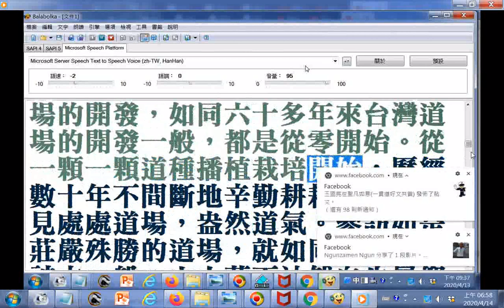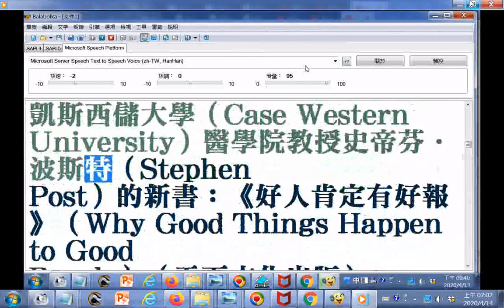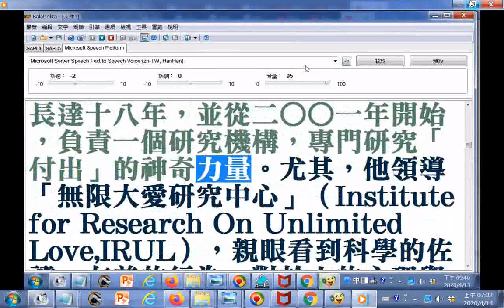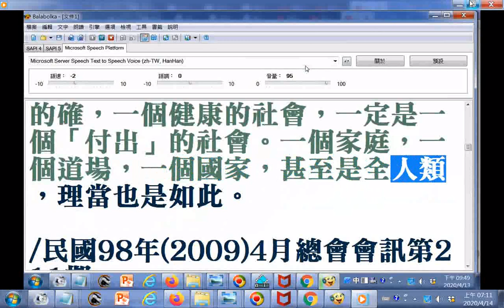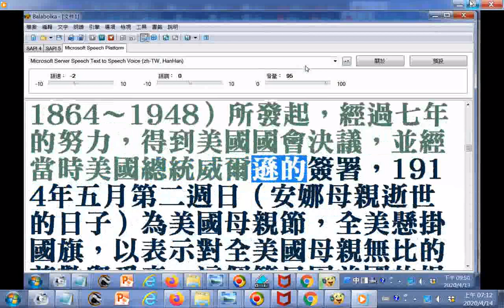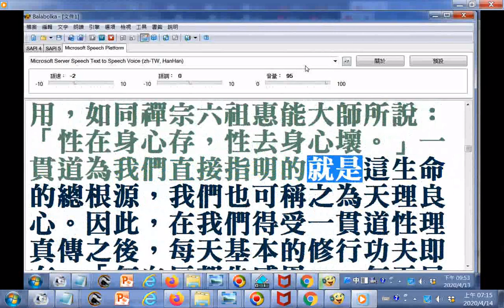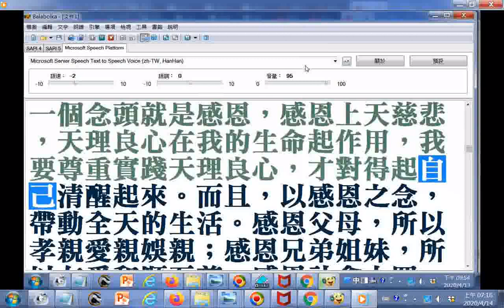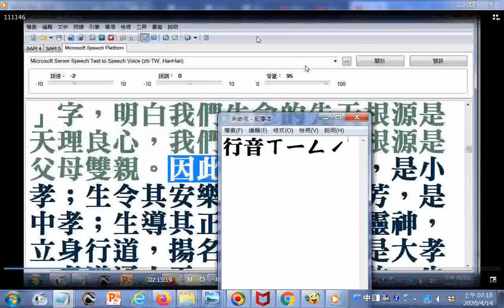談東南亞道場_談付出_談母親節起源於美國費城安娜的提倡__談孝道...(使用電腦報讀程式Balabolka逐字唸部分破音字讀音有誤請見諒請自行更正例如行音ㄒㄧㄥˊ)_摘錄自感恩感動感謝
感恩感動感謝 mysite-4.htm理事長專書分享：感恩感動感謝201204出版
道場講師可參考的投影片資料夾網址:
網路資源分享
2019年11月12日

學習檔案分享(提供雲端硬碟檔案影音圖文分享共用連結網址--資料夾為主)分享民間善書檔案(免費下載)資料夾在雲端資料夾的網址: 1birdh_text(good-book-word)很多勸善書籍的內容含觀世音傳與地獄遊記英文版